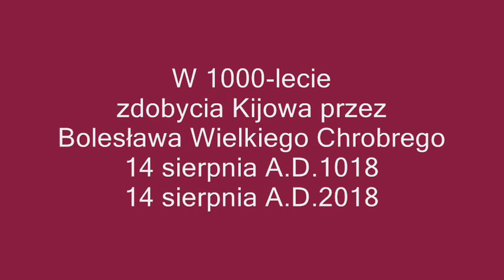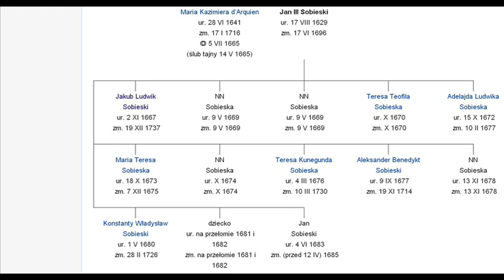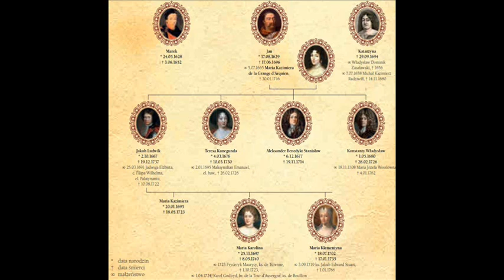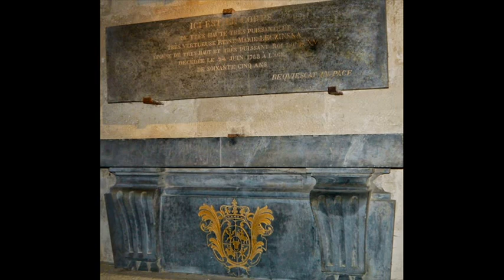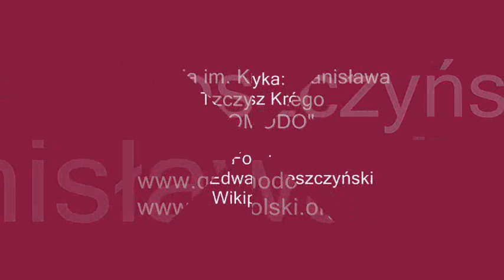QUOMODO TV - 2018.08.14 - DWIE KRÓLOWE: KLEMENTYNA SOBIESKA, MARIA LESZCZYŃSKA Cz. II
Prelekcja Wojciecha Edwarda Leszczyńskiego pt.:
"Dwie Królowe: Maria Klementyna Sobieska i Maria Karolina Leszczyńska" Cz. II

Toruń, Kamienica Inicjatyw
14 sierpnia A.D.2018

Wiara x Wiedza x Doświadczenie x Wolność = Mąż Stanu